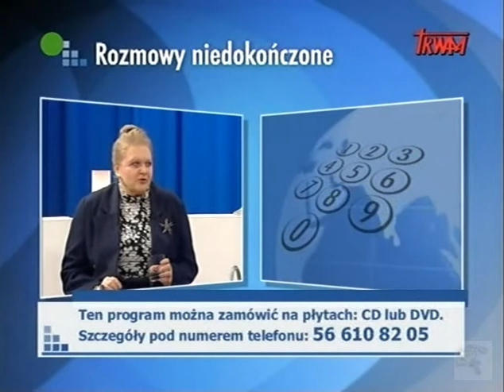Rozmowy niedokończone (4/5) - Po Bogu największa miłość to Polska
Rozmowy niedokończone - Po Bogu największa miłość to Polska
gośćmi programu byli: prof. Mira Modelska-Creech, Ewa Polański-Bąk, Jadwiga Tammet, Anna Woś, Adam Bąk, Jerzy Czartoryski, Jan Minclewicz, Zbigniew Sulatycki
program prowadził: o. Janusz Dyrek

XV Forum Polonijne - WSKSiM - Toruń 2011